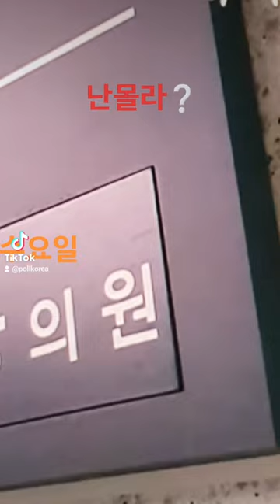김학용 국민의힘 경기안성시국회의원 난몰라❓️